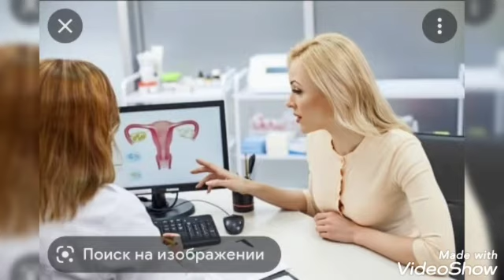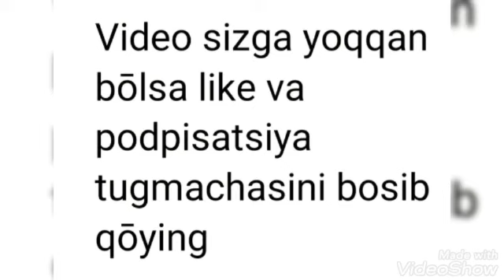Bachadon tushishini sabablari haqida ma'lumot. Бачадон тушишини сиз билмаган сабаблари